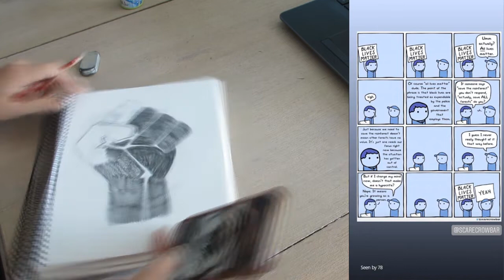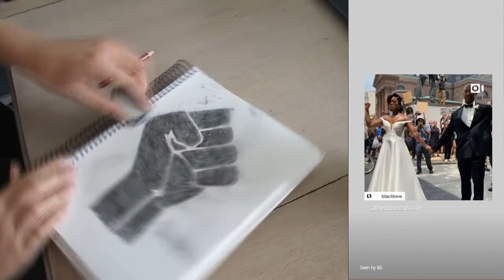BLACK LIVES MATTER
Stop racism, change systems, get educated, sign petitions, help out locally, listen, get into politics, create lesson plans, protest, protect, and donate.

The stories I've shared in this video, I found on Instagram. Check out their content:
0:05 @blackpyramidworldfp
0:08 @troubleman31
0:11 @trippydana
0:13 @feminist
0:16 @feminist
0:19 @mariah_nevers
0:22 @avajmarshall
0:24 @malzmonday
0:27 @feminist
0:30 @heyclaire
0:32 @drunkstrology
0:35 @lucyc___
0:38 @iamsahararose
0:41 @lizzobeeating
0:43 @violadavis
0:46 @hollywoodunlocked
0:49 @karrueche
0:52 @seekwisdompcw
0:54 Harold Melvin & The Blue Notes
0:57 @funforlouis
1:00 @feminist
1:02 @feminist
1:05 @chnge
1:08 @chnge
1:11 @chnge
1:14 @chnge
1:16 @willowsmith
1:19 @chocopop_vintage
1:21 @hailethomas
1:24 @hailethomas
1:27 @feminist
1:30 13th @ Netflix
1:33 @tampabaytimes
1:35 @donny718
1:38 @tampaprotesters
1:40 @chnge
1:43 @ayy.bee
1:46 @sainthoax
1:49 @sainthoax
1:52 @thecorwnllc
1:54 @1freedom4all
1:57 @mvmnt4blklives
2:00
2:03 @sainthoax
2:05 @violadavis
2:08 @chim0twins
2:11 @dontaecatlett
2:14 @roughdraftny
2:16 @the.daily.don
2:19 @benandjerrys
2:22 @callmedollar
2:24 @loveandlarock
2:27 @kevinhart4real
2:30 @1freedom4all
2:33 @feminist
2:35 Black Lives Matter @ Spotify
2:38 @scarecrowbar
2:41 @glographics
2:43 @glographics
2:46 @sammy_vimz
2:49 @tiaratortilla
2:51 @tiaratortilla
2:54 @50cent
2:57 @jayurich10
3:00 @tarajiphenson
3:03 @bas
3:05 @keedronbryant
3:08 @iamdulo
3:11 @thedopestafrican
3:14 @ayy.bee
3:17 @scullynjames
3:21 @mrcheckpoint_
3:23 @wallofcomedy
3:26 @chnge
3:30 @ayy.bee
3:33 @meetthemiangues
3:36 @hollywoodunlocked
3:39 @the_female_lead
3:42 @chnge
3:45 @chnge
3:49 @haynesjoe1
3:52 @the_female_lead
3:55 @artycreators
3:58 @natgeotravel
4:01 @feminist